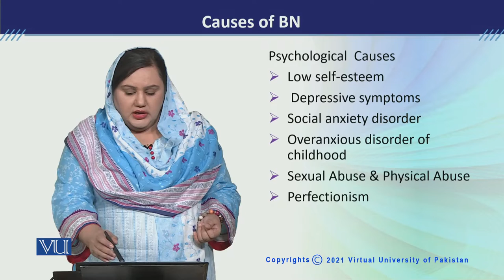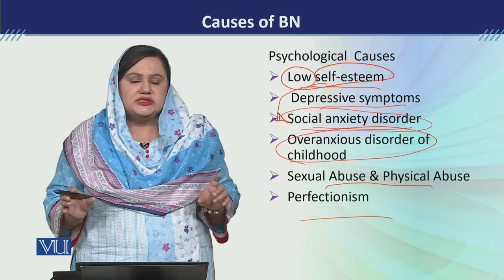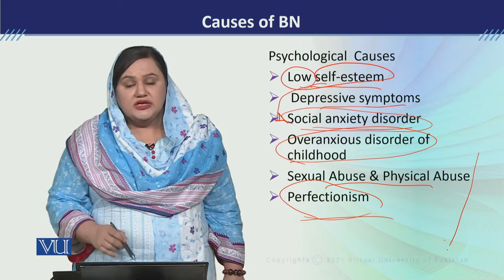PSY613_Topic222 | Developmental Disorders